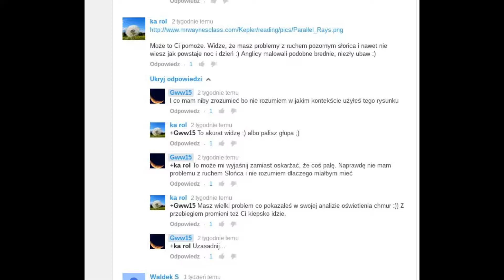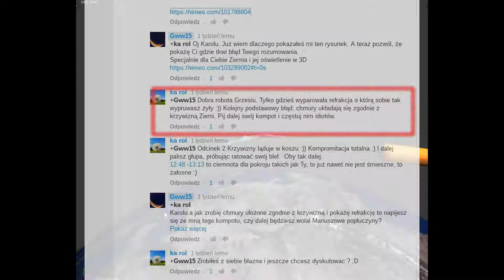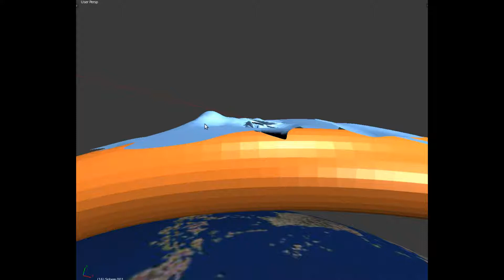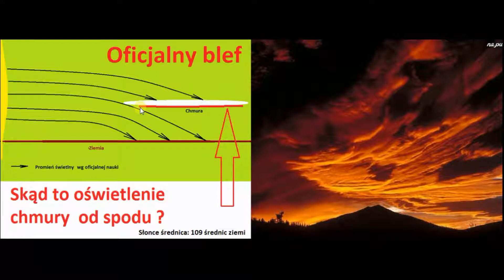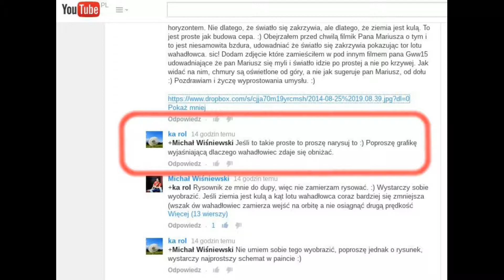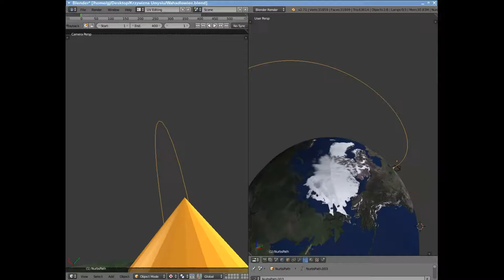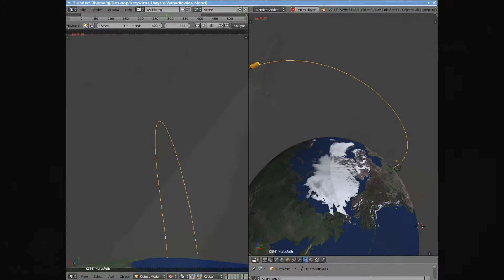Krzywizna Umysłu odc. 3a - Odpowiedź dla Karola - Chmury i Wahadłowce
Najnowsze dzieło Pana Mariusza
"O startujących wahadłowcach"

Film ze startu wahadłowca, którego fragmenty,